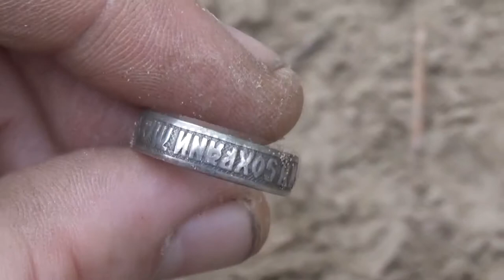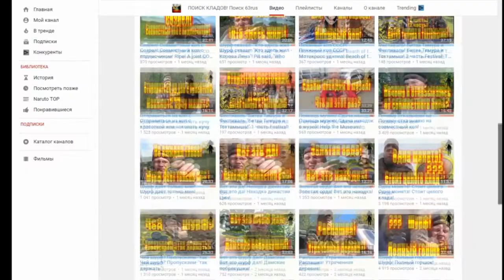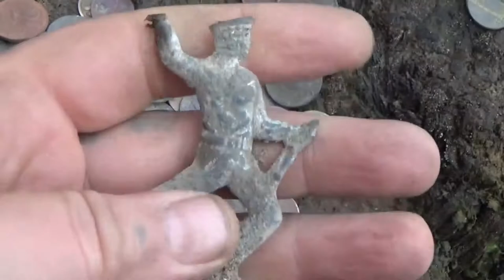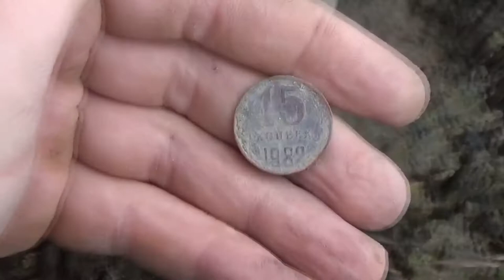Пляжный поиск! Что можно найти на диком пляже?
Пляжный поиск! Что можно найти на диком пляже? "ПОИСК КЛАДОВ"- Канал о видео копе, металлопоиск и всё, что его касается предметов старины. На нём каждый найдет все самое лучшее и интересные видео кадры артефактов. Старинные монеты разных временных эпох. Старинные крестики, пуговицы. Шикарные иконы, складни. Советы и пожелания начинающим кладоискателям. Помощь в выборе металлодетектора.